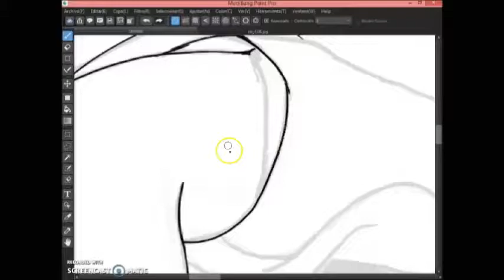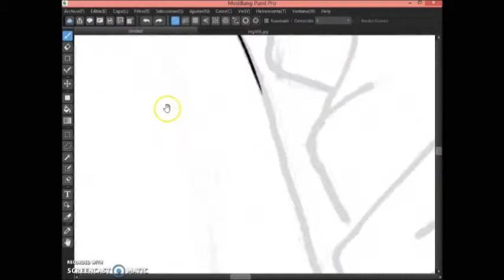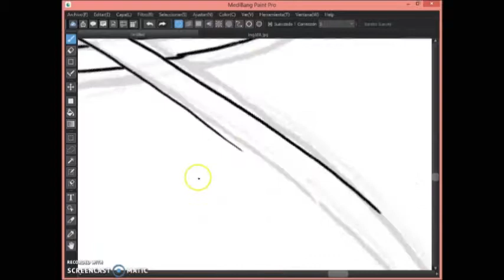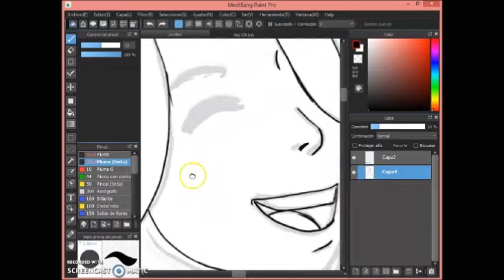speed draw-tomomi (scandal) prt 1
el siguiente material esta hecho con fines de entretenimiento
este vídeo no pretende infringir los derechos de autor con el audio utilizado, si se llega a lucrar con dicho audio se hará llegar el beneficio correspondiente